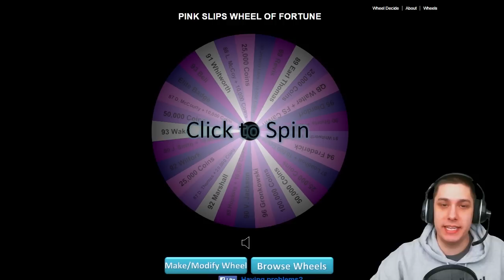PINK SLIPS DESTRUCTION on MUT 15! - Madden 15 Ultimate Team Wager PS4 Gameplay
Watch as I play an opponent on Madden 15 Ultimate Team against my opponent live on stream! If he beats me, he wins 25,000 COINS - he risks absolutely NOTHING!